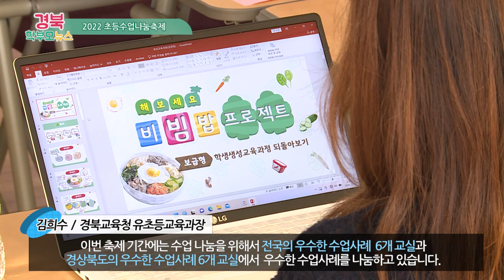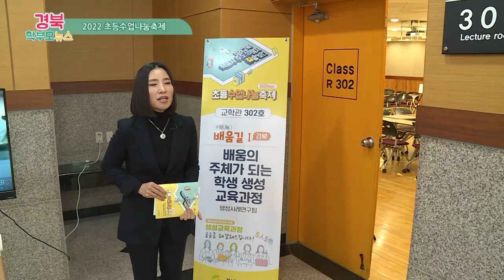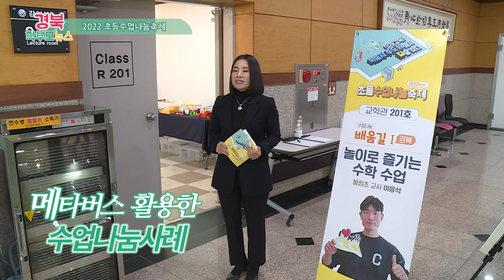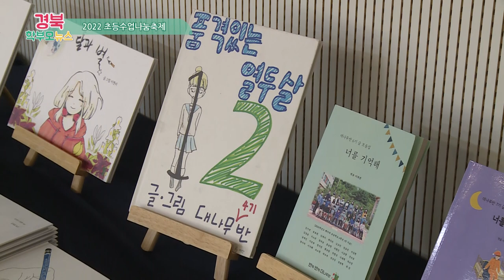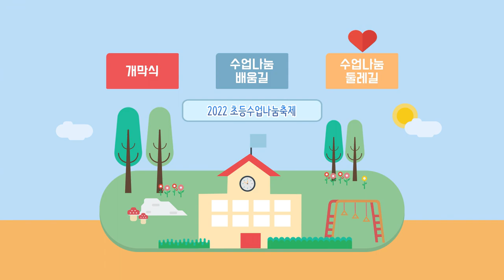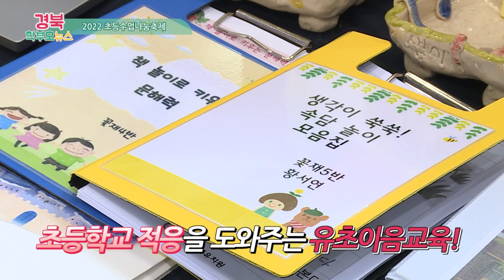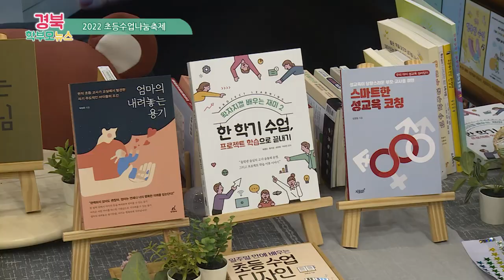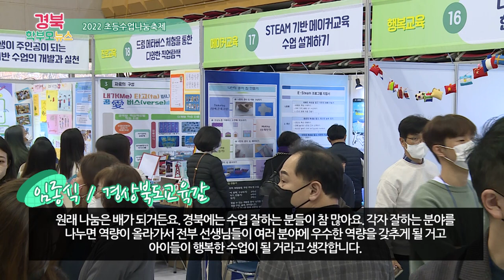[학부모뉴스] 2022 초등수업나눔축제 🎇 - 경상북도교육청 학부모기자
안녕하세요 맛쿨멋쿨TV 운영지기입니다
경상북도교육청에서는 2018년 부터 유,초 이음교육 활성화를 위해
우수한 수업 사례를 공유하고  학생이 주체가 되는 교육과정을 운영하기위해
초등수업나눔축제를 진행하고 있습니다

지난 11일 19일 경상북도교육청연수원에서 진행된 초등수업나눔축제행사를
강은아 학부모기자님이 취재하였습니다!